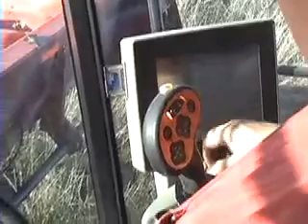Harvest 2008 Video Milford IA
Harvest 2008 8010 Case IH